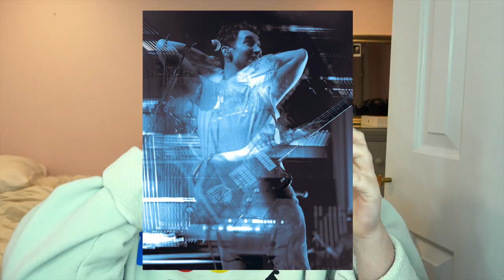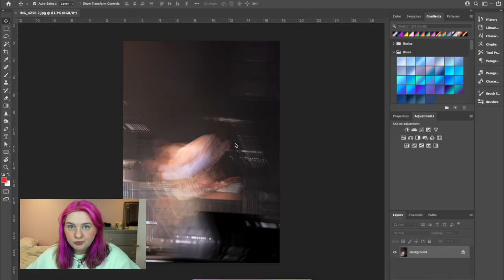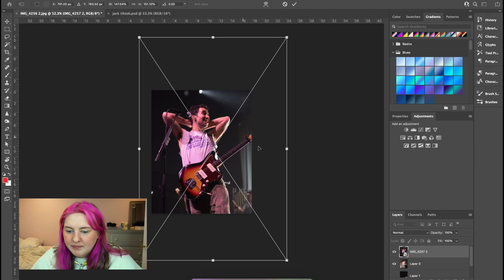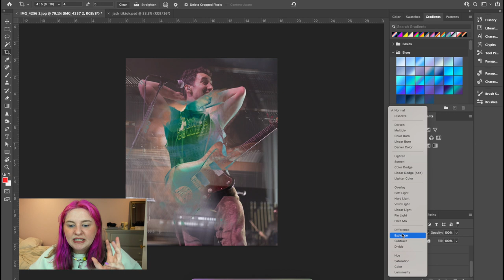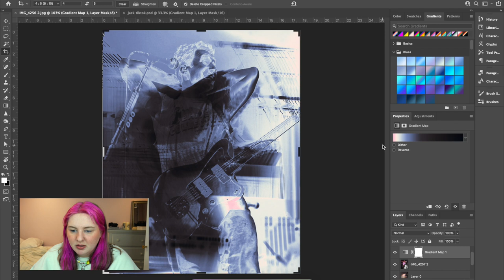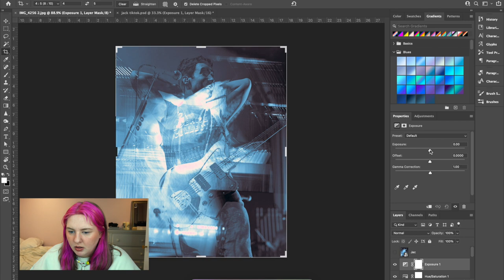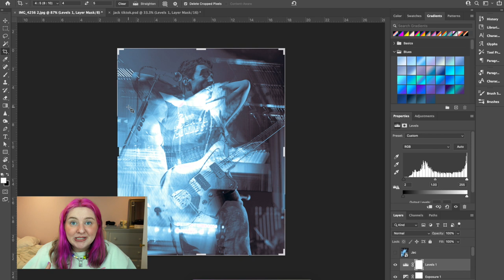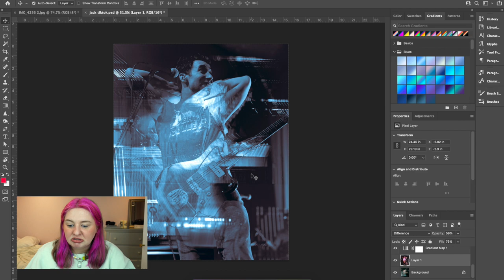EDIT WITH MEG: Creative Concert Photography (ft. Jack Antonoff)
lmao maybe I wasn't made to make tutorials.